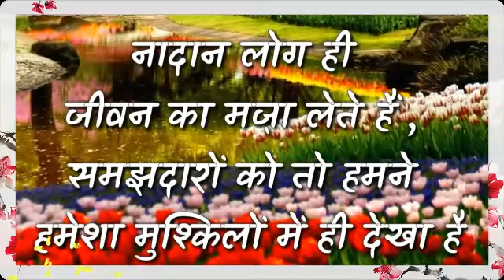GOOD MORNING VIDEO...Whatsaap Wishes...Beautiful Whatsaap Status..Message...Quotes...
#💓LovelyMorning💝
GOODMORNINGvideo-Whatsapp